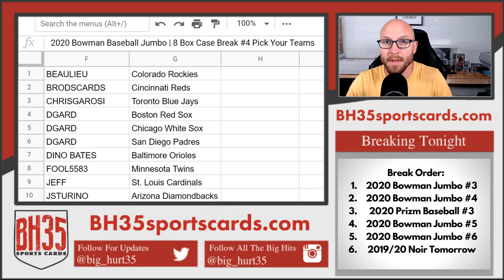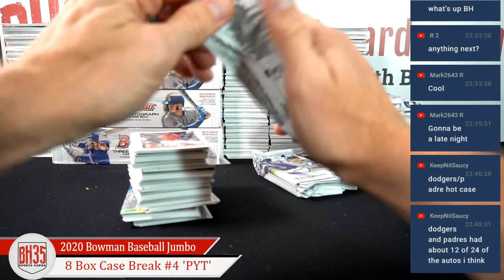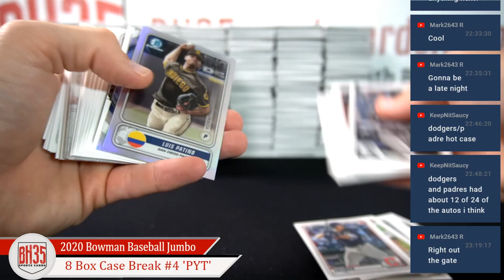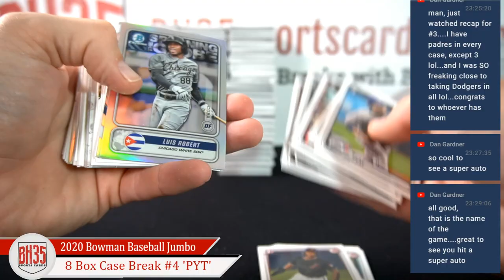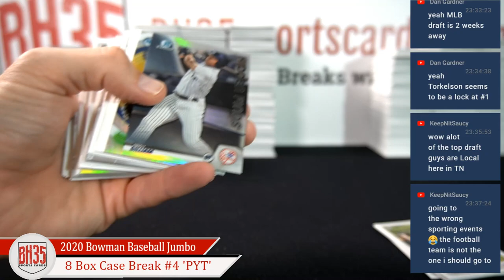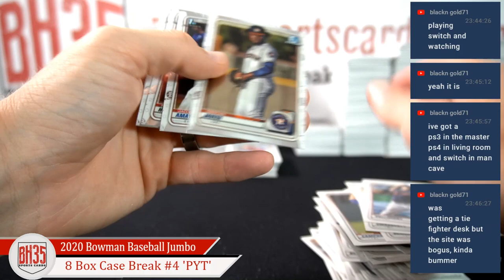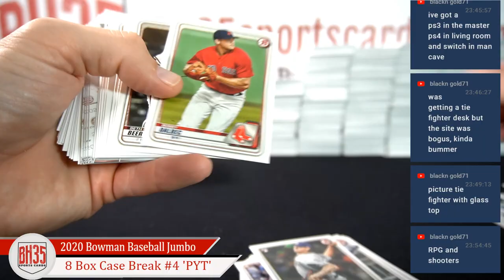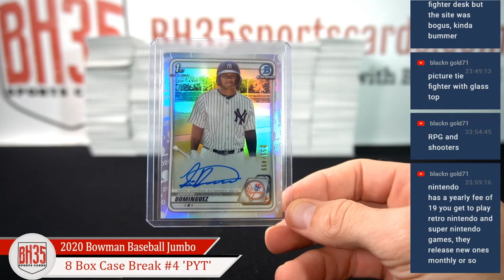2020 Bowman Baseball Jumbo | 8 Box Case Break #4 Pick Your Teams